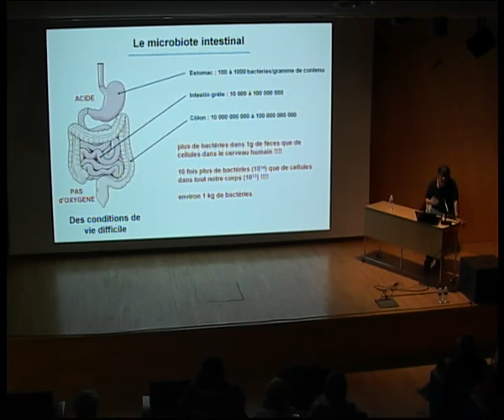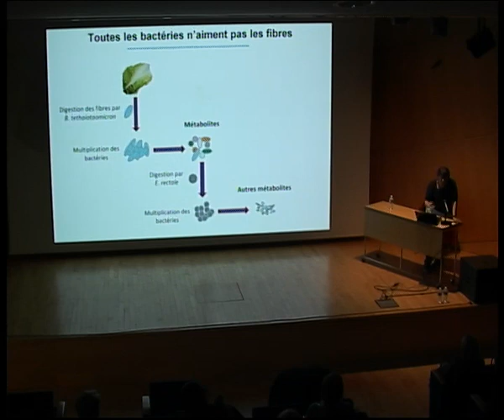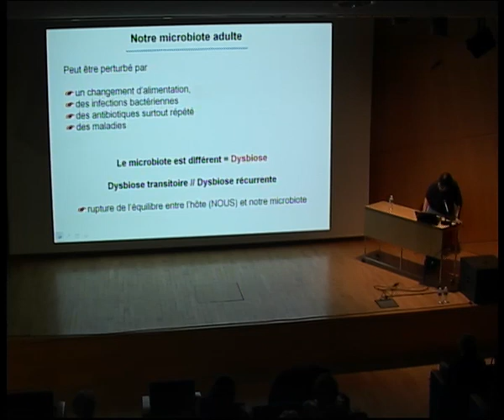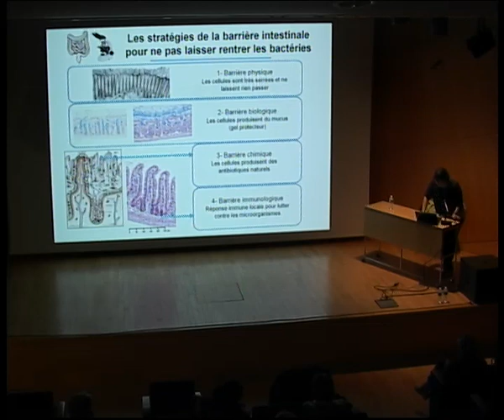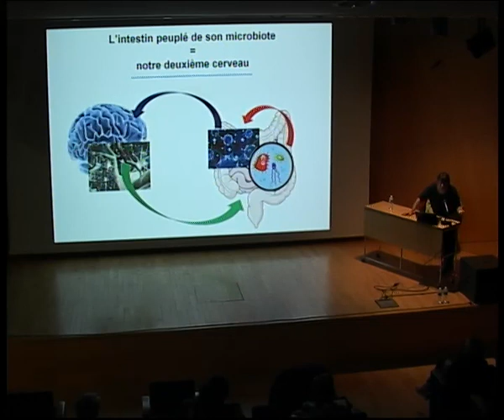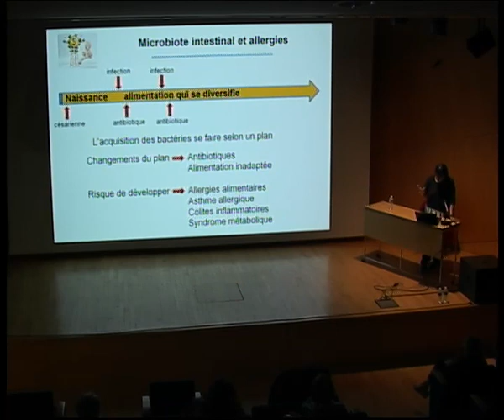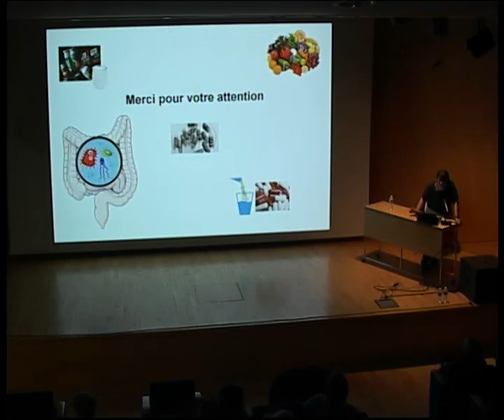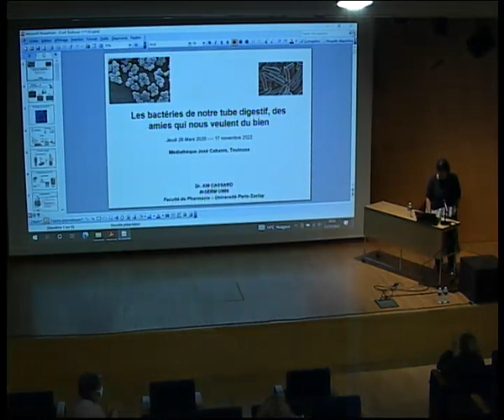Le microbiote intestinal, des bactéries pour préserver notre santé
Notre tube digestif est un lieu de vie pour 100 000 milliards de bactéries. Ce microbiote intestinal nous envahit dès notre premier cri. L’hygiène, le mode d'accouchement, l’alimentation, les antibiotiques peuvent rompre l'équilibre entre nous et nos bactéries entraînant une dysbiose et des maladies aussi variées que colites, allergies, stress ou maladies neurologiques. Ces bactéries qui sont-elles et comment participent-elles à notre bonne santé ou inversement comment favorisent-elles des maladies ? Comment peut-on chouchouter nos bactéries pour préserver notre santé ? Autant de points qui seront abordés pour faire le point des recherches actuelles.

Conférence proposée par Anne-Marie Cassard, directrice de Recherche à l’INSERM (Institut National de la Santé et de la Recherche Médicale). Elle dirige une équipe de recherche qui s’intéresse au rôle du microbiote intestinal dans les maladies nutritionnelles du foie, surpoids, obésité et consommation d’alcool. UMR-S 996, Université Paris-Saclay.